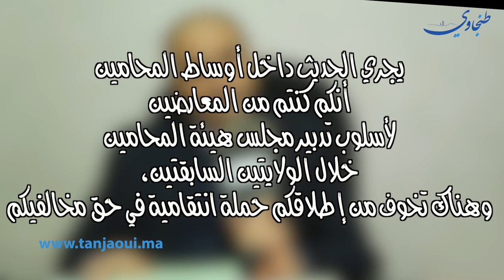النقيب هشام الوهابي في أول خروج إعلامي له: لم آت للإنتقام و خصمنا الحقيقي خارج مهنة المحاماة